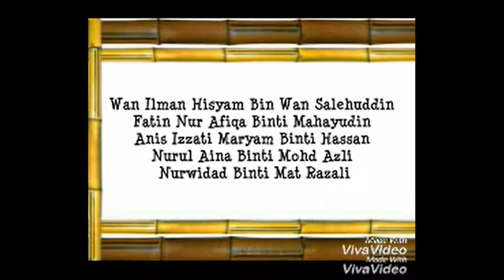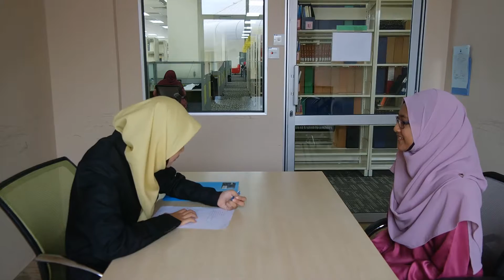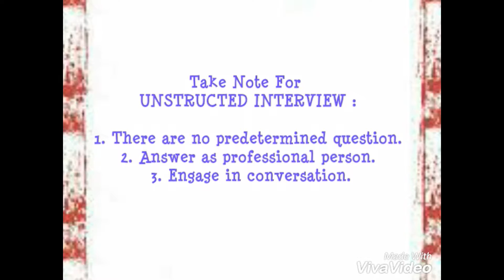business communication ( unstructured interview )